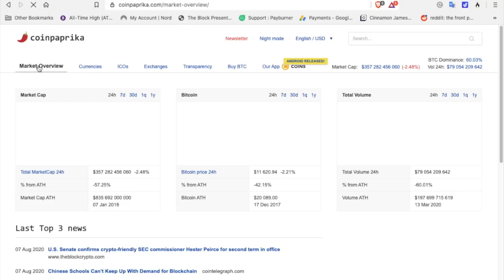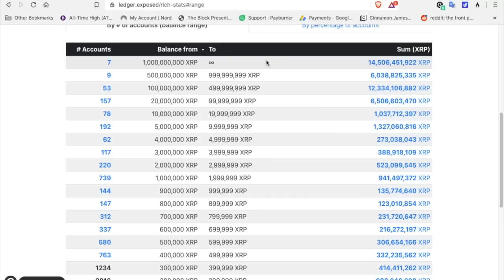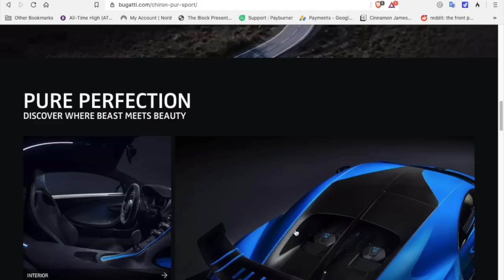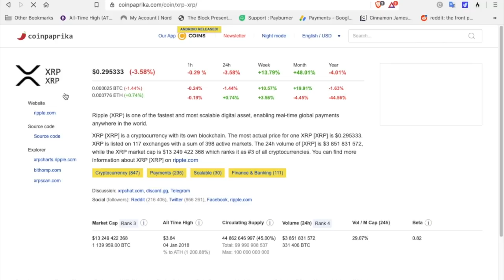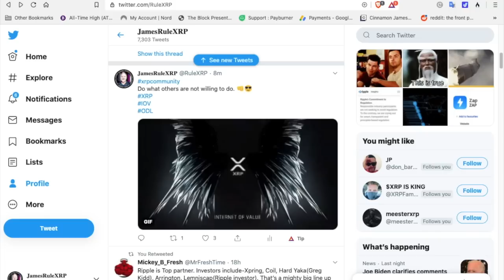#144 Hey Guys! With XRP You Can Live the Lifestyle - Do what others won't - XRP Rich 👊😎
XRP will give you the lifestyle you have always dreamt of having.

Code: RULEXRP